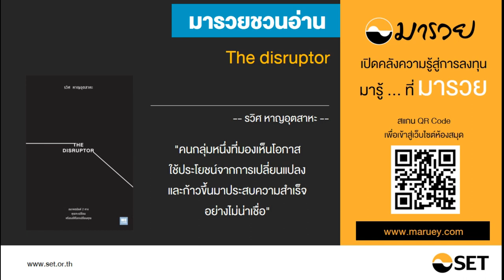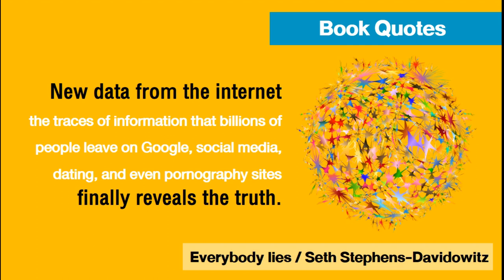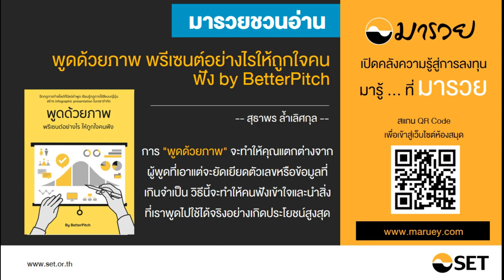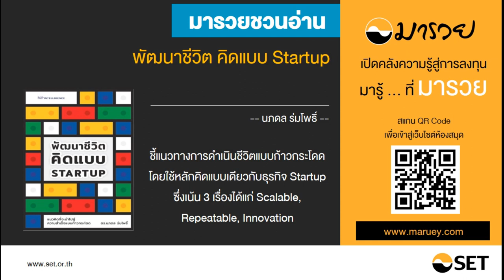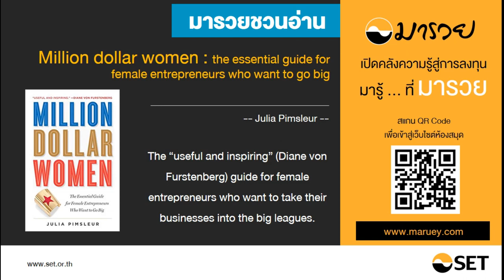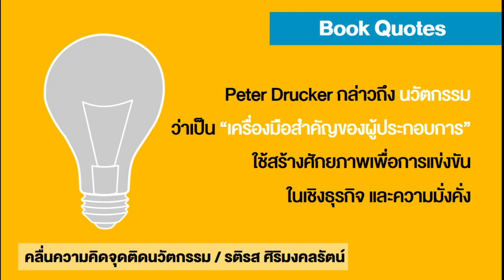หนังสือที่ห้ามพลาดสำหรับผู้ประกอบการรุ่นใหม่ Innovative Entrepreneurship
เรียนรู้ด้านการเงินและการลงทุนได้ไม่รู้จบ ผ่านคลังความรู้ขนาดใหญ่ที่มีหนังสือกว่า 20,000 เล่ม ได้ที่ห้องสมุดมารวย ตลาดหลักทรัพย์แห่งประเทศไทยครับ เปิดให้บริการทุกวัน ตั้งแต่เวลา 08:30 – 21:00 น. เดินทางสะดวกโดยรถไฟฟ้าใต้ดิน (MRT) ลงสถานีศูนย์วัฒนธรรมแห่งประเทศไทย ออกประตู 3

เข้าชมเว็บไซต์ห้องสมุดมารวยได้ที่